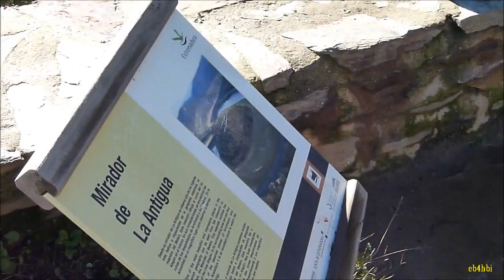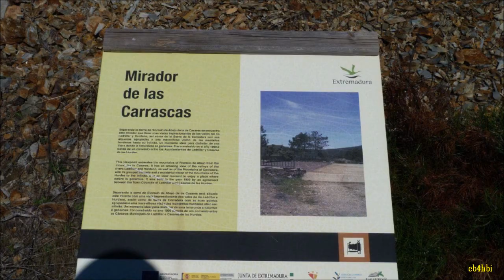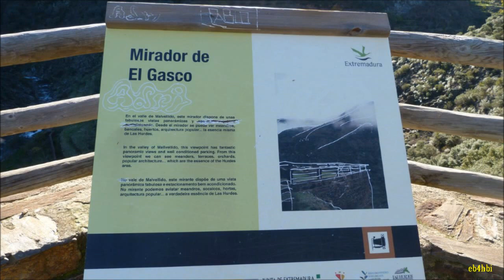Ruta Las Hurdes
Ruta en moto para visitar la comarca de Las Hurdes, situada al norte de Extremadura, limite con Salamanca.